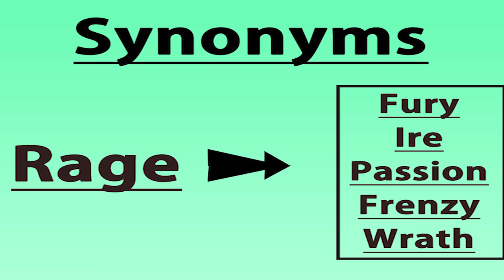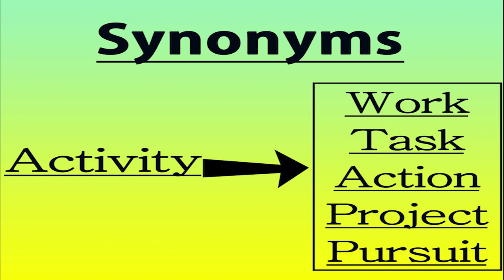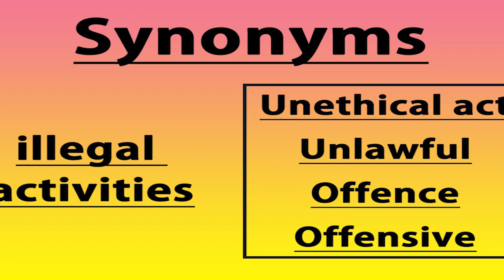IELTS Writing - Few Useful Synonyms to increase your band score